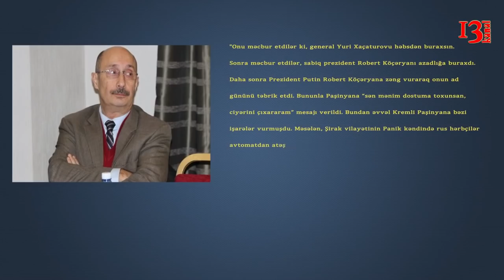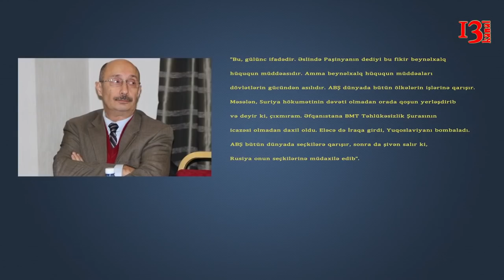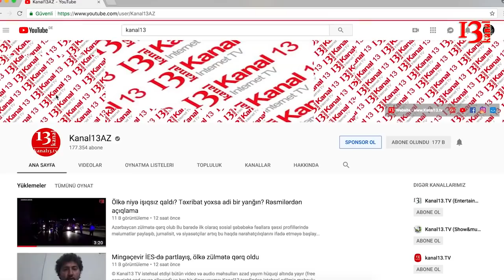Gəncənin yeni icra başçısından əhaliyə jest,"Paşinyan qorxduğu üçün Rusiyanın könlünü almaq istəyir"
1. Paşinyanın Rusiyaya səfəri Azərbaycan üçün nələrdən xəbər verir?
2.Orta aylıq əmək haqqı 2% artıb.
3. Gəncənin  yeni icra başçısından jest